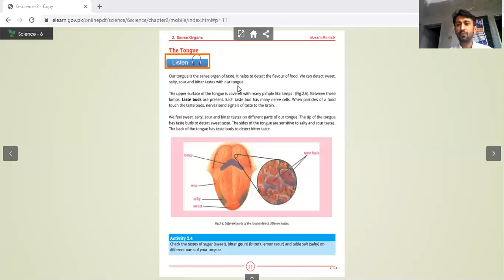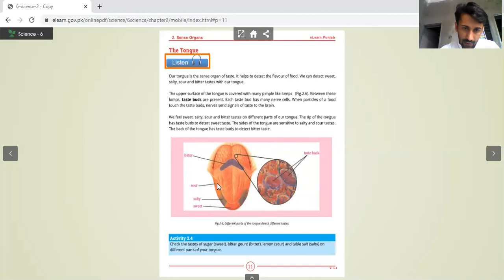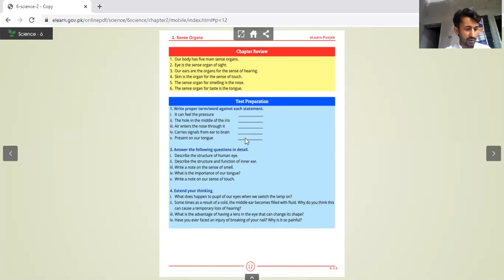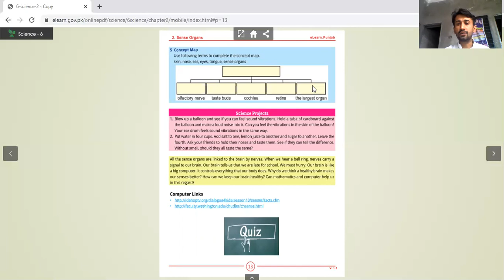6th science Lecture # 3 unit # 2